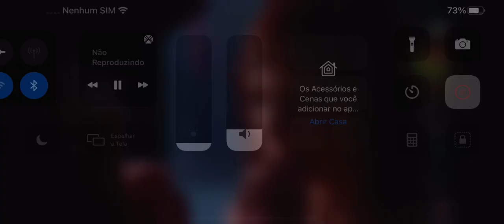Peter toma satisfação com harry e a mary jane assistam até o final hehehahah👺👿👺💀🎃